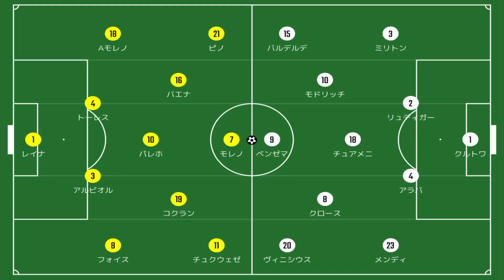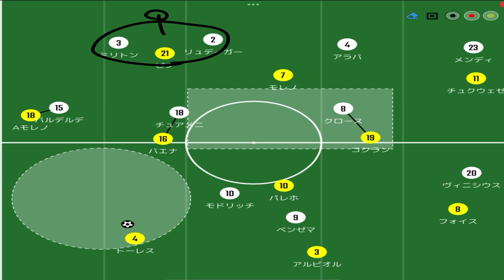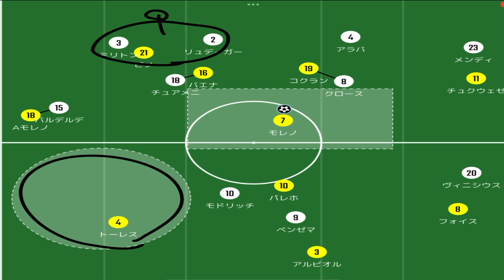レアル・マドリーを撃破したビジャレアルの策とは！？疲れの重さが見えるマドリー心配。｜LaLiga第16節 ビジャレアル×レアル・マドリード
ビジャレアル、めちゃ良かったな！モレノ上手いし、かっけえ。
ただただサッカーの話しがしたい！

音楽
JJD -Adventure